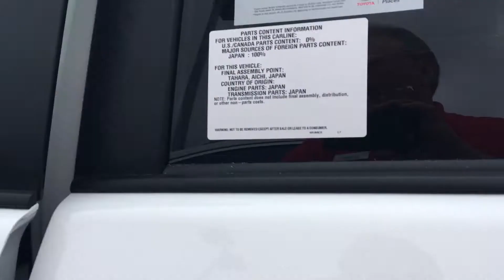Preview 2017 four runner for Frank by Greg